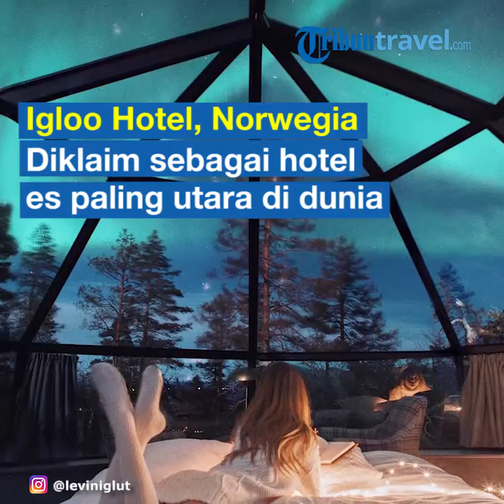6 Hotel Es Keren dan Mengagumkan Ini Bisa Kamu Temui di Berbagai Penjuru Dunia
TRIBUN-VIDEO.COM - Deretan hotel es yang keren dengan suasana mengagumkan yang bisa kamu temui di beberapa negara.

Beberapa hotel es ini tentunya berada di kawasan yang bersuhu dingin bahkan suhu terendah bisa mencapai dibawah nol derajat celcius.

Hotel-hotel ini diantaranya adalah Hotel de Glace, SnowHotel, Kirkenes Snowhotel, Romanian Ice Hotel, hingga Yngve Bergqvist's Icehotel.

Dilansir dari mnn, Tribun Travel merangkum 6 hotel es yang bisa kamu coba dan kunjungi.

1. Hotel de Glace, Quebec, Kanada

Hotel de Glace terletak di luar Kota Quebec, Kanada yang merupakan satu-satunya hotel es di Amerika Utara.

Dengan luas sekitar 32 ribu kaki persegi, hotel ini menawarkan ppengalaman yang tak terlupakan antara alam dan perkotaan.

Hotel de Glace nawarkan tiga kamar dan suite dengan suhu sekitar antara 23 derajat hingga 27 derajat Fahrenheit (minus 3 derajat dan minus 5 derajat Celcius).

2. SnowHotel, Lainio, Finlandia

SnowHotel berada di Lainio, Finlandia adalah bagian dari Desa Salju luas yang terletak lebih dari 100 mil di atas Lingkaran Arktik.

Desa Salju ini dibangun dari lebih dari 3 juta pon salju dan es 660.000 pon.

Fasilitas dalam hotel ini termasuk 15 kamar igloo ganda, delapan es suite, sebuah Icebar.

Bahkan Snow Village baru-baru ini menambahkan kamar bertema "Game of Thrones" sehingga penggemar Game of Thrones bisa mencoba tidur seperti berada di White Walker.

3. Kirkenes Snowhotel, Kirkenes, Norwegia

Kirkenes Snowhotel tertelak di Kirkenes, timur laut Norwegia dengan suhu yang ekstrim dan berdekatan dengan perbatasan Rusia.

Kirkenes Snowhotel menawarkan fasilitas khas hotel es seperti kamar-kamar yang luas dengan banyak tempat tidur yang hangat, bar es yang diisi penuh dengan vodka.

The Kirkenes Snowhotel terletak di dalam Gabba Reindeer Park, dan kota Kirkenes sendiri akan menarik bagi penggemar Perang Dunia II.

4. Lake Balea Ice Hotel, Lake Balea, Rumania

Romanian Ice Hotel yang berada di Lake Balea, Rumania ini terletak di Pegunungan Fagaras dan hanya dapat diakses dengan kereta gantung.

Romanian Ice Hotel ini menyediakan 14 kamar di Rumania yang menawarkan penginapan di bawah tanah dengan sentuhan Transylvania.

Kamu bisa menghabiskan waktu di hotel dengan tidur di tempat tidur es yang ditutupi dengan bulu rusa, makan makanan dengan piring.

Selain itu ada beberapa atraksi yangt bisa kamu lakukan seperti snowmobiling, seluncur es, patung es dan sejenisnya.

Tidak seperti banyak hotel es lainnya, hotel ini buka sepanjang tahun.

5. Igloo Hotel, Sorrisniva, Norwegia

Igloo Hotel yang terletak di Sorrisniva, Norwegia ini diklaim sebagai hotel es paling utara di dunia.

Hotel Igloo di Alta, Norwegia mempunyai banyak fasilitas seperti sebuah kapel es, bar es, dan pusat layanan yang berdekatan.

Tidak hanya suasana yang dingin, Igloo Hotel juga mempunyai fasilitas kamar mandi bersama dengan sauna dan hot tub.

6. Yngve Bergqvist's Icehotel

Yngve Bergqvist's Icehotel yang terletak di Jukkasjärvi, sebuah desa sekitar 125 mil di atas Lingkaran Arktik di Lapland Swedia.

Hotel ini diklaim sebagai hotel es tertua di dunia, karena menerima tamu pertama yang bermalam di hotel es pada tahun 1992.

Sebagian besar hotel ini yang dibangun dari balok salju dan es.

(TribunTravel.com/GigihPrayitno)

Artikel ini telah tayang di Tribuntravel.com dengan judul 6 Hotel Es Keren dan Mengagumkan Ini Bisa Kamu Temui di Berbagai Penjuru Dunia,